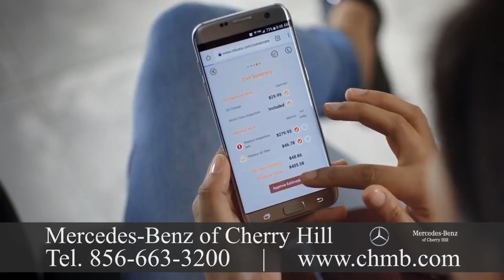Mercedes Benz Dealer Quinton, New Jersey 286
Mercedes Benz Dealer Quinton, New Jersey